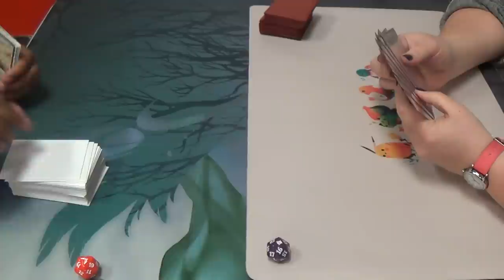Pauper Magic — White Weenies vs. Mono Red Burn — Rematch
Another match like this in the same day? Yeah, with burn being so cheap, it's no wonder that it's so prevalent here.